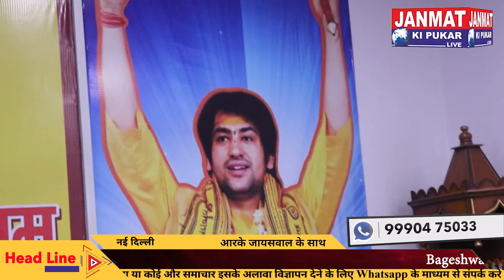Bageshwar Dham Sarkar : Bageshwar Baba के दिव्य दरबार दिल्ली और नोएडा में, जानिए क्या है तैयारी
बागेश्वर धाम के पीठाधीश पंडित धीरेंद्र कृष्ण शास्त्री, दिल्ली और नोएडा में लगाएंगे अपना दिव्य दरबार